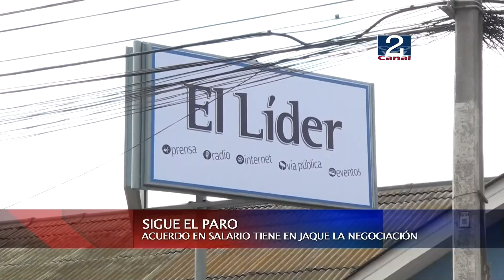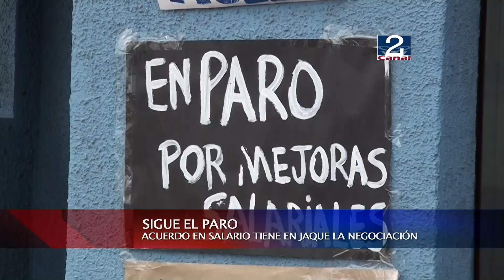10 MAY 2013 SIGUE PARO DE DIARIO EL LIDER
Siguen sin llegar a acuerdo los trabajadores del sindicato número dos de la empresa Mercurio de Valparaíso y que mantiene paralizados a periodistas y gráficos de Diario El Líder de San Antonio.  Esta mañana los profesionales recibieron el apoyo de autoridades locales, mientras se espera un gesto de la empresa para retomar las conversaciones.